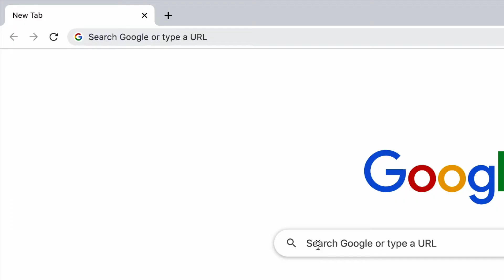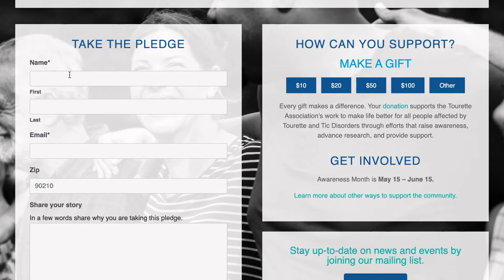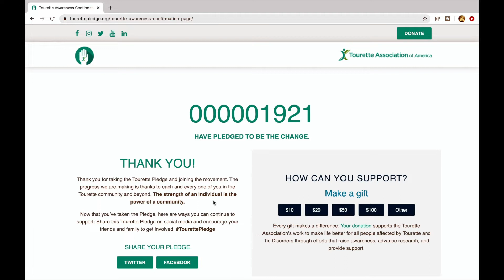Tourette’s is NOT a joke *emotional*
TAKE THE PLEDGE!!! ☺️

Hi everyone! In today's video I am going to be talking about how Tourette syndrome is NOT a joke and how you guys should help break the stigma by taking the Tourette syndrome Pledge! This PSA to pledge ensures that you will NOT use Tourette's as a punchline ever again, and will vow to educate and help break the stigma! I talk about how important it is to PLEDGE and I talk about some of my experiences where people were rude to me because of my Tourette's. As a girl with Tourette's, I would love to spread awareness and education about my disorder, as I feel it is quite misunderstood in today's society. The media has made it out to be a swearing disorder only, which is far from true. I hope you will take the pledge and educate yourself on Tourette Syndrome and tic disorders! Life with Tourettes can be difficult, but just know that we're the same as everyone else...except for the fact we tic like clocks! (: